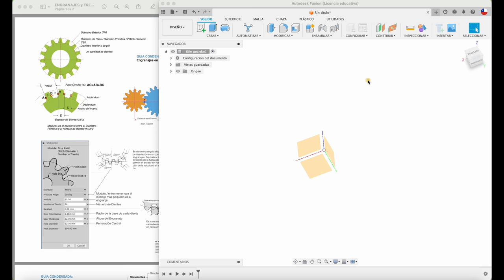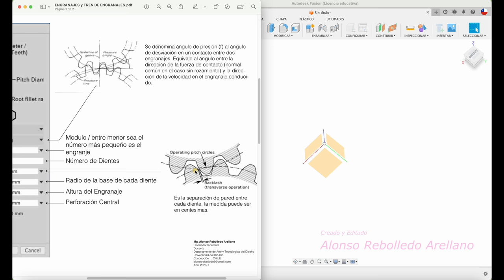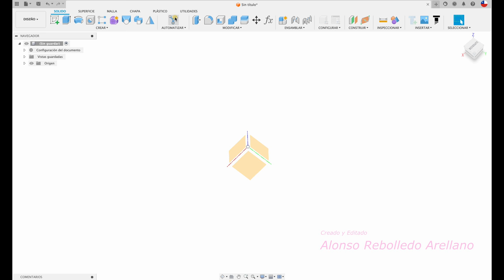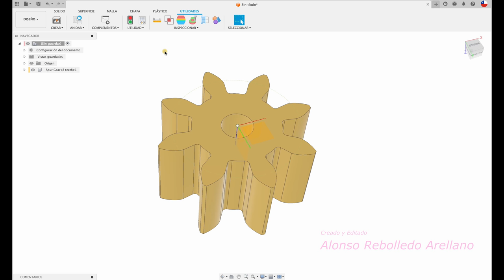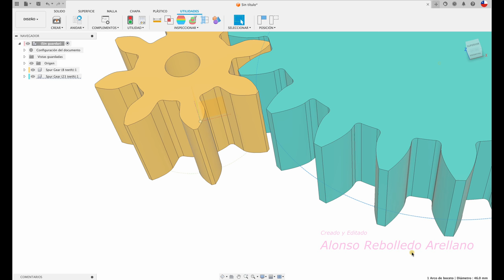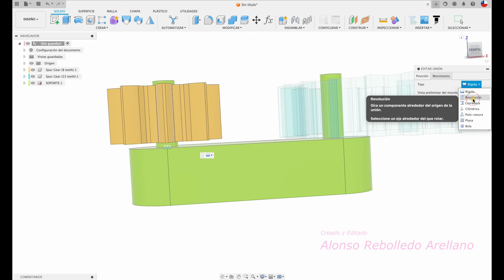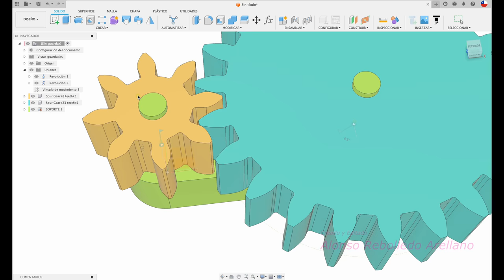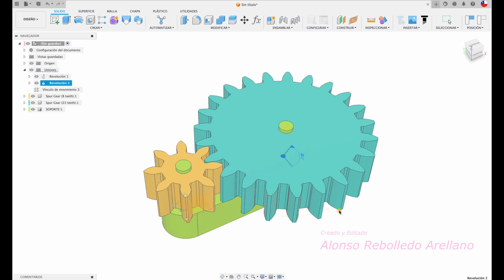Diseño de Engranajes Rectos en FUSION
Hola, acá les enseño el Diseño de Engrajes Rectos y relación de transmisión. Saludos...Ya no se llama FUSION 360...ahora AUTODESK FUSION